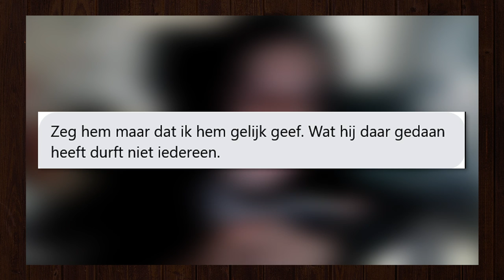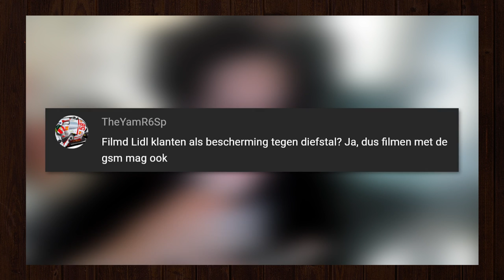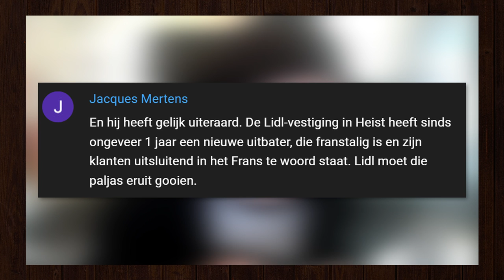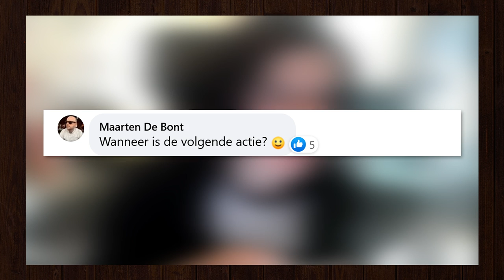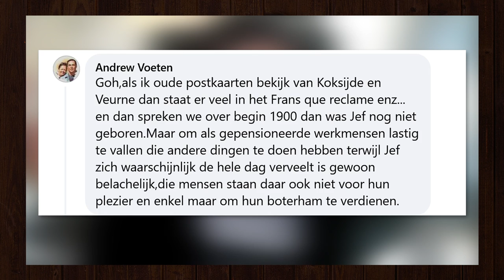JESUISJOSEPH | Vettige Klap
De Doktor zevert verder en reageert op uw commentaren
Opgenomen op 17 september 2022

0:00 Intro
0:12 Het nut van de actie
1:10 De kwade gerante
1:38 Lokettenkwestie Schaarbeek
2:27 De Doktor in het nieuws
3:01 HVK in ‘t frans
3:42 Reacties
7:10 Laatste reactie
9:13 Outro